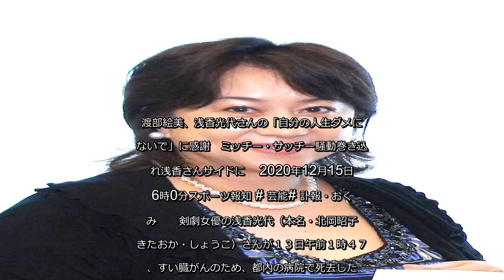✅ 剣劇女優の浅香光代（本名・北岡昭子＝きたおか・しょうこ）さんが１３日午前１時４７分、すい臓がんのため、都内の病院で死去した。９２歳だった。１０月末にステージ４のすい臓がんが判明し、余命３か月と診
✍  渡部絵美、浅香光代さんの「自分の人生ダメにしないで」に感謝　ミッチー・サッチー騒動巻き込まれ浅香さんサイドに　 2020年12月15日 6時0分スポーツ報知 # 芸能# 訃報・おくやみ   　剣劇女優の浅香光代（本名・北岡昭子＝きたおか・しょうこ）さんが１３日午前１時４７分、すい臓がんのため、都内の病院で死去した。９２歳だった。１０月末にステージ４のすい臓がんが判明し、余命３か月と診断されたが、浅香さんには知らされていなかった。１４歳で座長を務めた女剣劇の第一人者。野村沙知代さん（享年８５）とのミッチー・サッチー熟女バトル、隠し子騒動など波乱万丈の人生だった。  　元フィギュア選手でタレントの渡部絵美は、浅香さんを「昔のお母ちゃんみたいな方でした」としのんだ。  　ミッチー・サッチー騒動では、巻き込まれる形で浅香さんサイドに。「かなり前の話なのに、まだ強烈に覚えています。当時はすごい衝撃だったんでしょうね」。渡部は野村さんと共演していたＴＢＳ系「快傑熟女！心配ご無用」を途中降板。さらに自身も子供と一緒にいる時に野村さんから「ブス！」と言われたという。  　「すぐに浅香さんが『どんなことを言われても、自分の人生をダメにしないで。子育て頑張りなさいよ』と声をかけて下さって…。あの言葉がなかったら落ち込んでいました」と感謝する。  　その後も東京・浅草の浅香さん宅に何度も招いてもらうなど親交は続いた。「お弟子さんがたくさんいて、猿も飼っていてにぎやかでした」。仕事で共演した際、楽屋の入り口には浅香さんの直筆で「渡部絵美」と書かれていた。「すごい達筆なんですよ。驚きましたし、うれしかった」  　内縁の夫・世志凡多さん（８６）とはたまに会っていたが、浅香さんとは会えていなかった。「お体を悪くされて外出できないと聞いていました。本当に強くて、でもとても優しい方。あちらに行ってもみなさんをまとめていると思いますよ」と悼んだ。  すべての写真を見る 2枚   ...
💖 芸能, 訃報・おくやみ